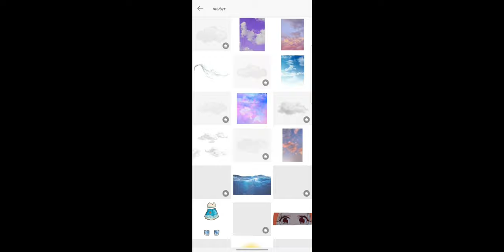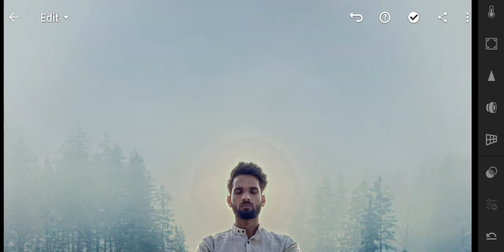Meditation Manipulation Edit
Png :-
Thank You soo much for watching the video